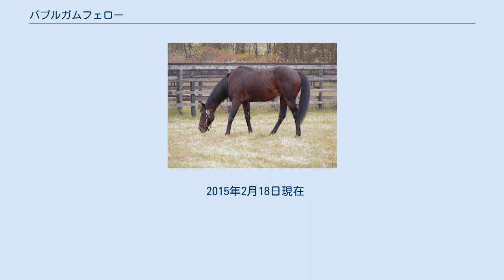バブルガムフェロー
バブルガムフェローとは日本の競走馬である。
おもな勝ち鞍は朝日杯3歳ステークス、天皇賞（秋）。
1995年JRA賞最優秀3歳牡馬。
引退後は種牡馬となっていた。
名前の由来は「風船ガムを噛む奴」を英訳したもの。
 ※馬齢は旧表記（数え年） 美浦・藤沢和雄厩舎に入厩したバブルガムフェローは1995年10月、東京でデビューした。
デビュー戦こそ3着に敗れたが、2戦目であっさりと勝ち上がった。
その後、府中3歳ステークス（当時オープン特別）も勝ったバブルガムフェローは朝日杯3歳ステークスに挑んだ。
 この朝日杯で1番人気に推されたバブルガムフェローは、最後の直線で先に抜け出したエイシンガイモンを捕らえて優勝、3連勝でGI初制覇を果たした。
この朝日杯の勝利が決め手となり、バブルガムフェローはこの年、JRA賞最優秀3歳牡馬（旧称。現在のJRA賞最優秀2歳牡馬）に選ばれている。
 翌1996年、クラシックの主役として、ダンスインザダークとともに期待されていたバブルガムフェローは初戦の皐月賞トライアルのスプリングステークスで1番人気に応えて快勝した。
しかし、皐月賞の1週前に右後脚を骨折してしまい、春のクラシックである皐月賞と日本ダービーを断念することとなった。
 骨折は全治6ヶ月と診断されていたが、予想以上に回復が早く、バブルガムフェローは夏に帰厩し、秋に備えた。
秋になると、バブルガムフェローは距離適性を考慮して菊花賞ではなく、秋の天皇賞を目指すことになり、天皇賞の前哨戦にあたる毎日王冠で復帰した。
毎日王冠で古馬相手に3着と善戦したバブルガムフェローは、秋の天皇賞でマヤノトップガン、サクラローレル、マーベラスサンデーの3強に挑むことになった。
 しかし、主戦の岡部幸雄がブリーダーズカップ・クラシックに出走するタイキブリザードに騎乗するためにカナダへ遠征することになり、騎乗できなくなった。
そのため、この秋の天皇賞では蛯名正義が騎乗することになった。
 レースでは、バブルガムフェローは4コーナー3番手から直線鋭く伸び、追ってきた3強を抑えて優勝した。
秋の天皇賞を4歳（現在の3歳）馬として制したのは、JRAでは史上初の快挙だった。
また、鞍上の蛯名もこの天皇賞での勝利がJRAでのGI初勝利であった。
 天皇賞後、バブルガムフェローは鞍上を岡部に戻して、ジャパンカップに出走したが、走る気を全く起こさずに13着と大敗し、この年を終えている。
このジャパンカップ時の関係者の落胆ぶりは相当なもので、騎乗した岡部は「壊れた（故障した）のではないですか？」という記者の質問に対し、「壊れたのは、馬の頭だよ」と述べている。
 翌1997年、休養から帰ってきたバブルガムフェローは鳴尾記念を快勝し、宝塚記念に出走した。
宝塚記念では岡部がタイキブリザードに騎乗するため、鞍上は蛯名に戻っている。
レースでは、ゴール前でマーベラスサンデーに豪快に差し切られ、2着に敗れた。
 秋に入り、鞍上を岡部に戻して、毎日王冠を快勝したバブルガムフェローは連覇を狙って、秋の天皇賞に出走した。
対抗馬と目されていたサクラローレルとマヤノトップガンは故障で既に引退、マーベラスサンデーも骨折で休養中、バブルガムフェローと同い年のロイヤルタッチは故障明け初戦、ジェニュインは既に前走で破っていることから、秋の天皇賞連覇は濃厚と見られていたバブルガムフェローは1.5倍の断然の1番人気に推された。
 しかし、レースでは、エアグルーヴとの壮絶な叩きあいの末にクビ差競り負けて、2着に敗れた。
鞍上の岡部はレース後に「馬が前を行く（大逃げした）サイレンススズカを早めに捕まえようとしてしまった」と嘆いた。
 天皇賞後、バブルガムフェローはジャパンカップに出走したが、ピルサドスキー、エアグルーヴに及ばず3着に終わった。
このジャパンカップを最後にバブルガムフェローは現役を引退し、種牡馬入りした。
 引退後は2003年までは社台スタリオンステーションにて繋養され、2004年からはブリーダーズ・スタリオン・ステーションにて繋養されていた。
また、オーストラリアにもシャトル種牡馬として行っており、重賞馬も複数輩出している。
 1999年から2005年までは日本国内だけでも毎年150頭以上の繁殖牝馬を集めた。
リーディングサイアーランキングの最高位は2004年の9位。
 2010年4月26日午後8時...